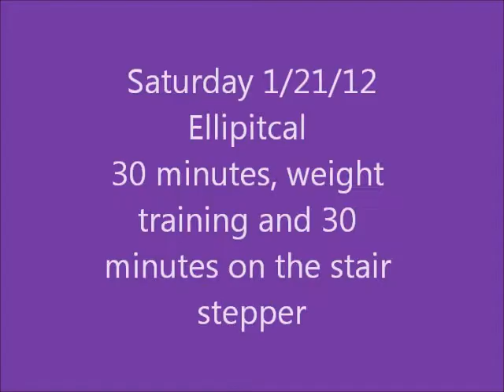Natural Hairstyle Preservation following Gym Exercise for Weight loss Week 3 - Naturalocity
This week didn't go according to plan; however I must document my journey. I finally decided to do something about my weight by documenting my weight loss on YouTube. I have tried countless times to lose weight but it never stayed off, I never did this before so I thought, "What the Heck". So here I am documenting my weight loss in conjunction with preserving my Natural Hairstyle.  If you like, please follow Naturalocity on Twitter; Facebook and coming soon Have a great day.